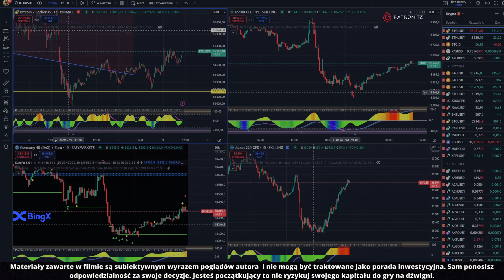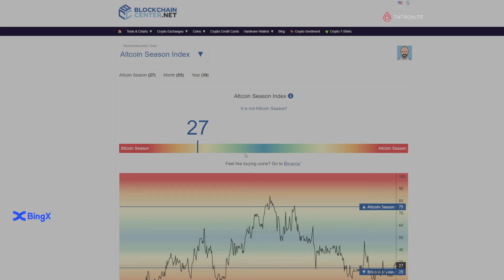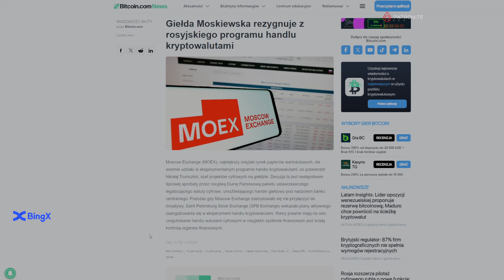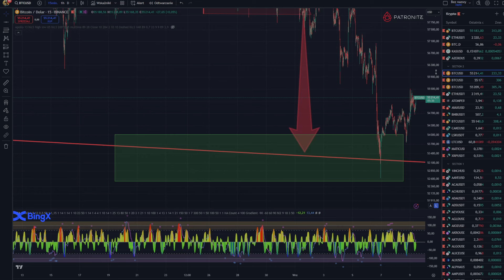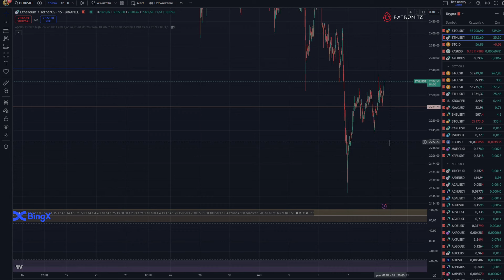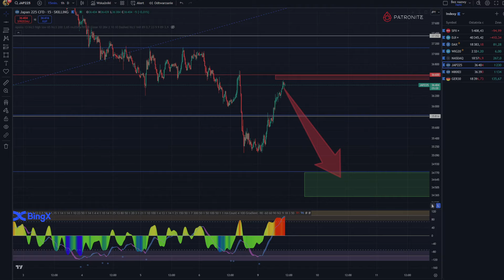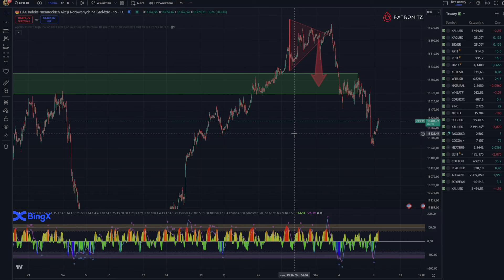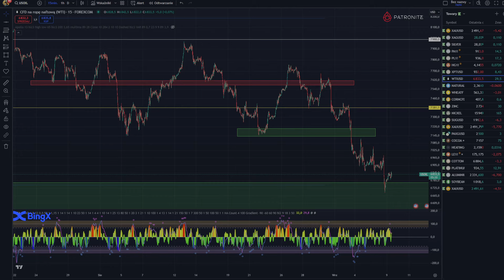Dzika Analiza 09.09.2024 STRACH NIE ZNIKA / BTC/ETH/ATOM/COMP/DOT/LEVER/MKR/NEAR/NIKKEI/DAX/ROPA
💰 BingX:
💰Dostęp do discorda przez profile na Patronite.pl:
Spis Treści
00:00 Wstęp
01:30 WSKAŹNIKI
03:15 NEWS
05:10 BTC
06:20 ETH
07:15 ATOM
08:27 COMP
09:30 DOT
11:12 LEVER
12:40 MKR
13:50 NEAR
14:40 NIKKEI
16:50 DAX
18:20 ROPA

✅Chcesz dołączyć do zamkniętej społeczności na Discordzie?
Zapraszamy zarówno początkujących jak i doświadczone osoby. U nas oprócz mnóstwa materiałów mamy po prostu super atmosferę gdzie każdy traktowany jest tak samo. Dodatkowo zamieszczam wszystkie moje wejścia na krypto, indexach, forex i towarach.

Link do giełd BingX, Bitget i  KuCoin z którymi oficjalnie współpracuje gdzie dostaniesz obniżone opłaty i dodatkowe bonusy:

Poniżej znajdziesz linki do giełd, programów i platform z których sam korzystam. Polecam tylko sprawdzone platformy i giełdy. Dodatkowo korzystając z moich linków afiliacyjnych sam dostajesz korzyści. Wszystko masz opisane poniżej.

Znajdziesz mnie na TraidingView pod nickiem Kamil9540

Dziękuje że jesteś na tym kanale i mam nadzieje że treści które zamieszczam trafiają do Ciebie… Jeśli masz jakieś uwagi lub sugestie to napisz do mnie !!! Do usłyszenia